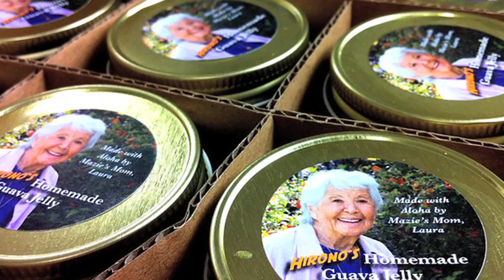New Democratic Women Senators - Part One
On this segment of Dick Durbin "A Capitol Report: A Different View," Senator Durbin speaks with the four new Democratic female senators of the 113th Congress: Mazie Hirono (D-HI), Tammy Baldwin (D-WI), Heidi Heitkamp (D-ND) and Elizabeth Warren (D-MA).